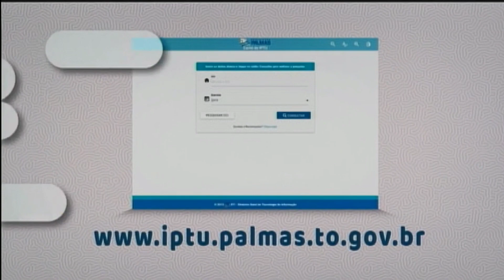TV Jovem exibe o Balanço Geral SP (11/03/2019)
Devido a uma forte chuva que danificou os equipamentos. Sem áudio. Foram exibidas todas as propagandas.

Gravado pelo Sinal Digital da TV Jovem (18 UHF e 7.1 Virtual)